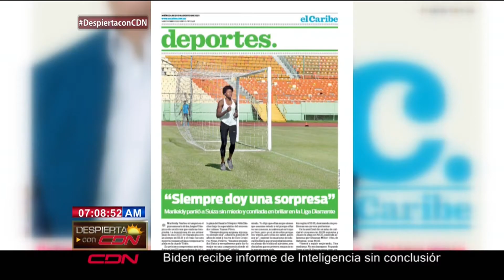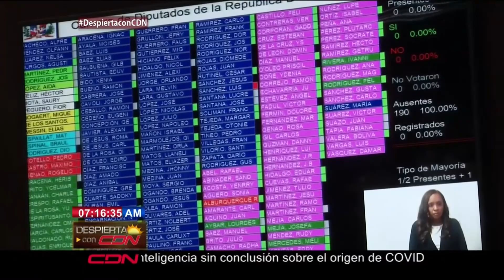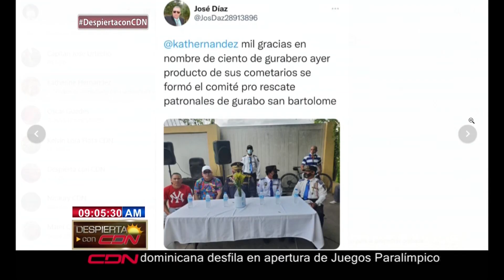Programa Despierta con CDN miércoles 25 de agosto 2021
Programa Despierta con CDN un espacio de noticias, opinión y análisis de diversos temas de actualidad a nivel nacional e internacional, conducido por los periodistas Katherine Hernández, Nelson Rodríguez y Julissa Céspedes, se trasmite de lunes a viernes de 7:00 a 9: 00 am por CDN canal 37